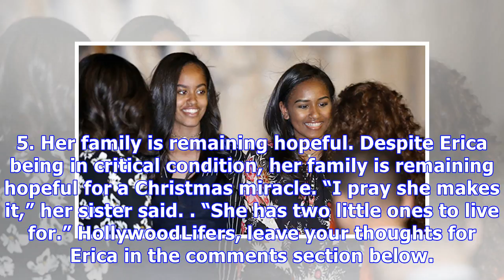Erica Garner: 5 Things To Know About Black Lives Matter Activist Who’s In Critical Condition